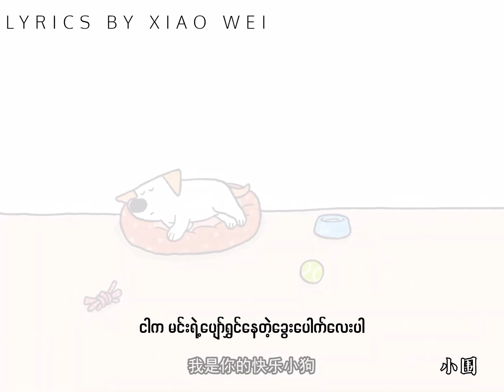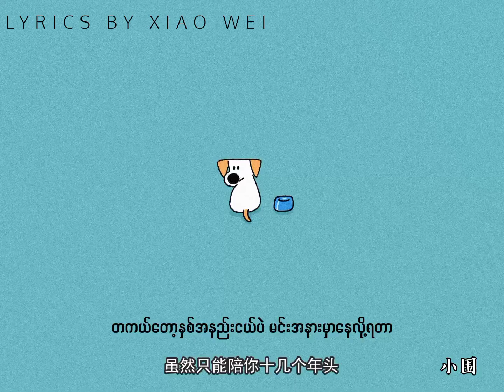西彬_《我是你的小狗》I'm your puppy_『我是你的快乐小狗,吃吃睡睡没忧愁』Wo shi Ni de Xiaogou_ mmsub_［Lyrics/Chi/Mm]_♡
Translated by Xiao Wei ♡